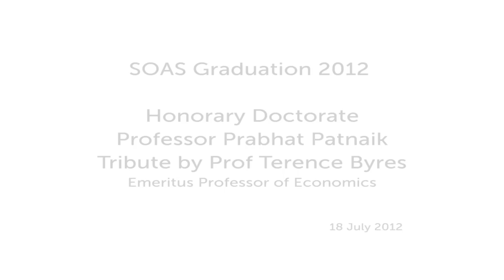Honorary Doctorate: Prof Prabhat Patnaik, 2012 Graduation, SOAS, University of London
Professor Prabhat Patnaik received an honorary doctorate at the 2012 SOAS Graduation Ceremony.

Prabhat Patnaik is a highly respected Indian political economist known particularly for his advocacy of measures to directly improve the lives of the poor.

He was born in 1945 in Orissa, on the eastern coast of India and after initial schooling in his home town, he moved in 1957 to Daly College, Indore, a public school in central India, on a Government of India Merit Scholarship. Thereafter he obtained a scholarship to study at St Stephen's College, Delhi, where he completed BA (Honours) and MA degrees in Economics.

In 1966 he won a Rhodes Scholarship to the University of Oxford where he studied first at Balliol College and later at Nuffield College, obtaining his BPhil and DPhil degrees in Economics. He moved to the University of Cambridge in 1969 to join the Faculty of Economics and Politics and accepted a Fellowship at Clare College. He returned to India in 1974 as an Associate Professor at the newly-established Centre for Economic Studies and Planning at the Jawaharlal Nehru University (JNU) in New Delhi, and became a Professor there in 1983. He continued at the JNU until his retirement from the Sukhamoy Chakravarty Chair in 2010.

Between 2006 and 2011, Professor Patnaik was the executive head of the Planning Board in the state of Kerala. During his tenure, the state saw a significant expansion in welfare measures.

After the financial crisis in 2008 Professor Patnaik was appointed to an interactive panel by the President of the UN General Assembly with the task of discussing the crisis and recommending reforms of the global financial system.

Professor Patnaik has written many books including Time, Inflation and Growth (1988), Macroeconomics (ed.1995), and Re-envisioning Socialism (2011). He has been honoured by various academic associations holding several visiting professorships and currently edits the monthly journal Social Scientist.